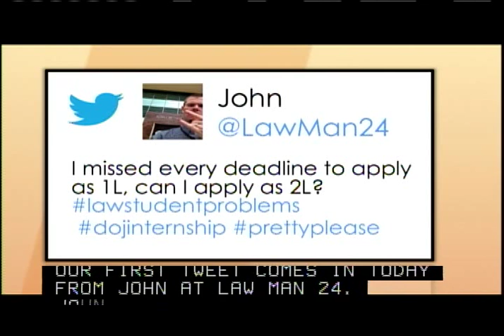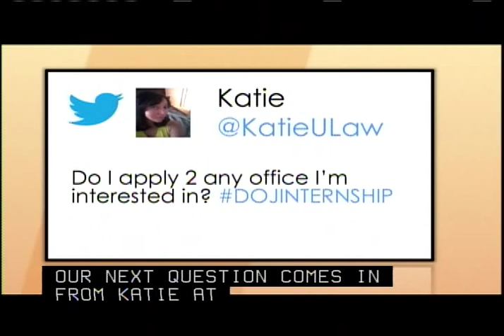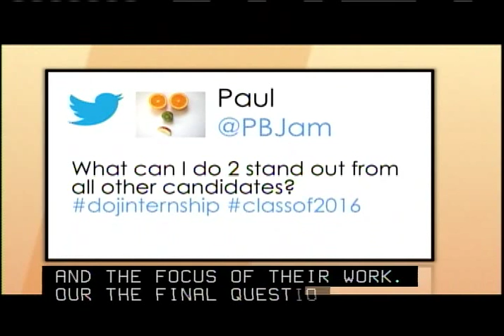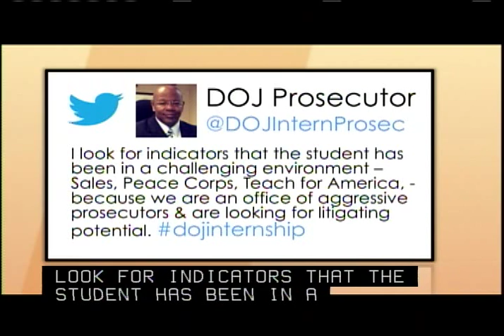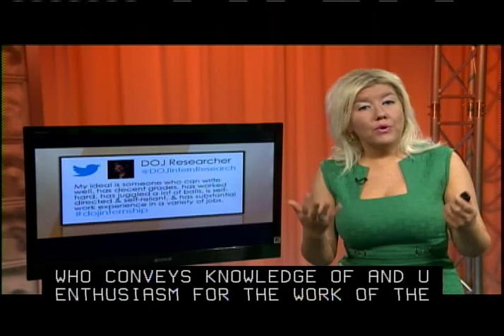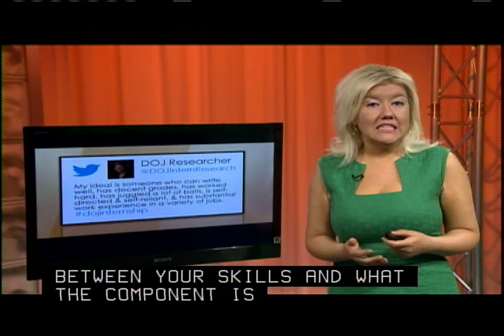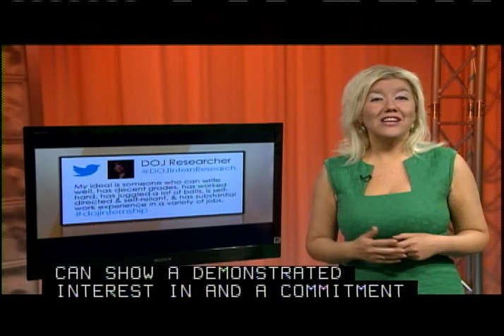Top 3 Tips to Secure a Legal Internship at the DOJ